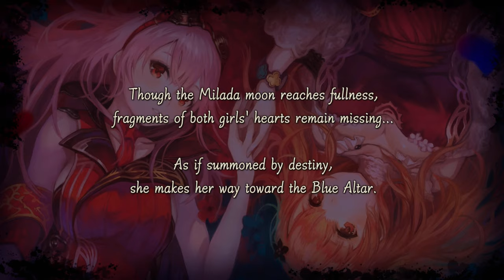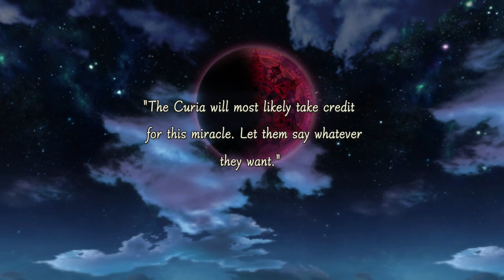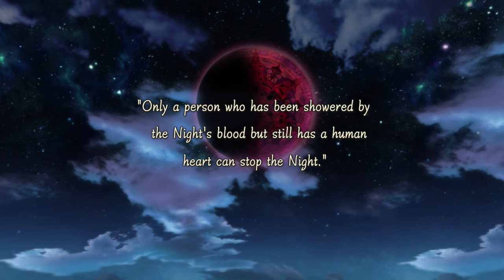Nights of Azure - PS4 gameplay part 6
Blind gameplay of action-JRPG, Nights of Azure!

Also known as よるのないくに

｢Timestamps｣
00:00:00 🎮 Game Start
00:02:30 💬 The elevator breaks again
00:03:51 💬 Another chat with Dream Lilysse
00:07:14 💬 Arnice notices a problem with Milada
00:08:05 💬 Arnice is told to investigate the Church of the Defiant God
00:11:43 🧐 Professor Alucard comes to a conclusion
00:14:50 💬 Arnice speak to Lilysse about the Blue Altar
00:46:28 ⛪ Arnice arrives at the Church of the Defiant God
01:20:28 ⚔️ BOSS: Blueblood Maiden Milaya
01:26:52 😈 Chris interrupts Arnice & Lilysse at the altar
01:31:05 ❤️ Arnice confesses her feelings for Lilysse
01:34:06 🌓 Milada reverts back to a half moon
01:35:22 💬 Arnice & Lilysse are all smiles the next morning